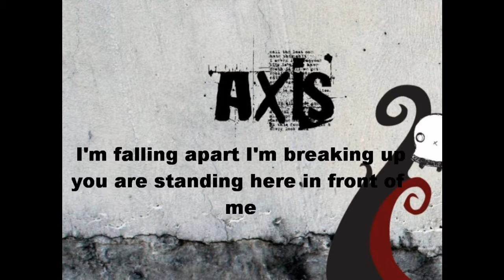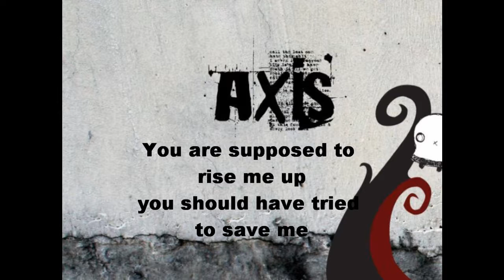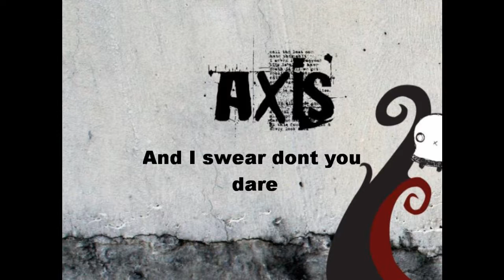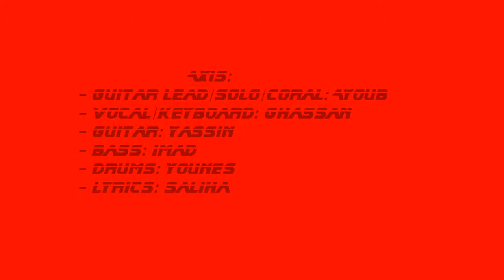AXIS-The world is there (with lyrics)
AXIS The world is there a new song 09/2011